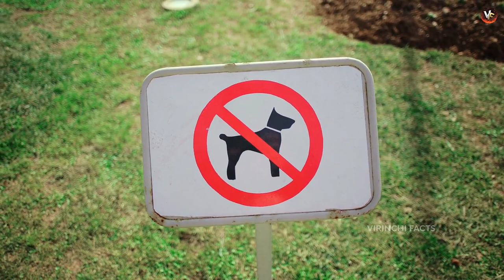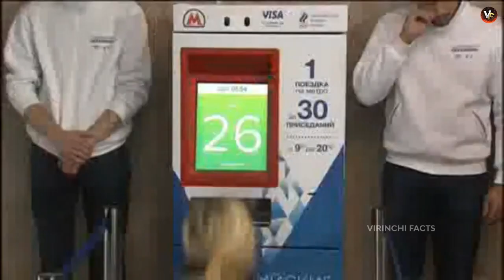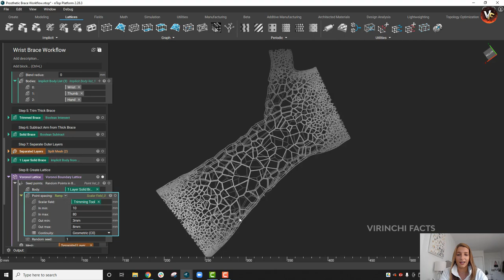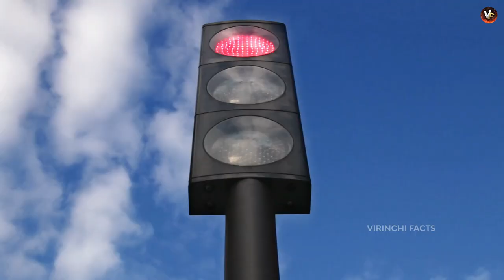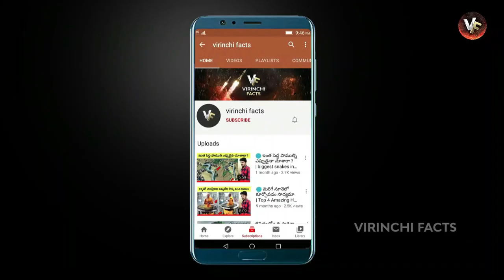🔵 సరికొత్త ఆవిష్కరణలు | INVENTIONS OF THE FUTURE THAT WILL SOON BE AVAILABLE TO EVERYONE | virinchi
hi friends today i will discuss topics about amazing Genius Inventions, virinchi facts new video, best inventions, wonders, kapoor making machine, interesting and random facts in telugu,  telugu facts, virinchi facts, virinchi facts new video,